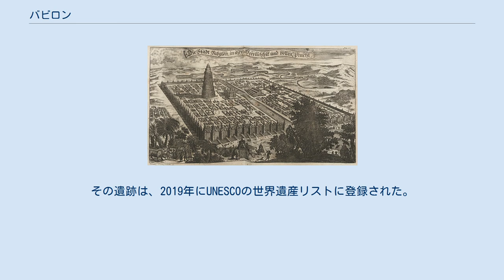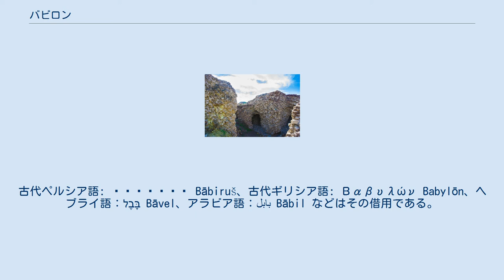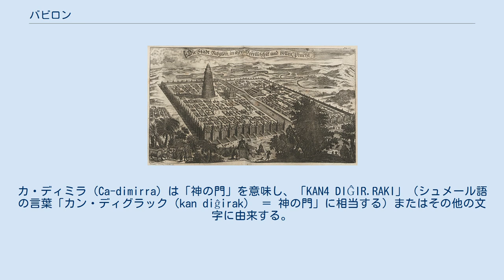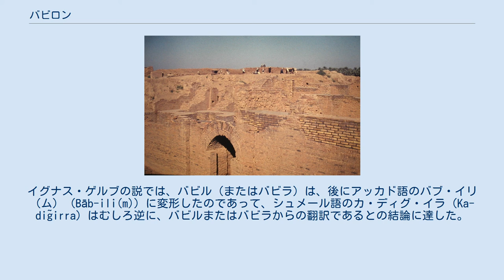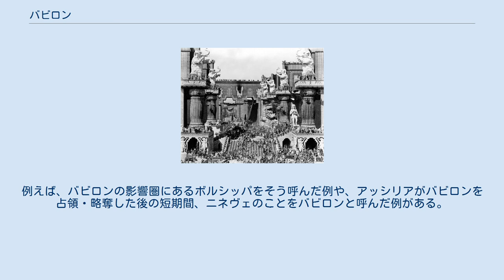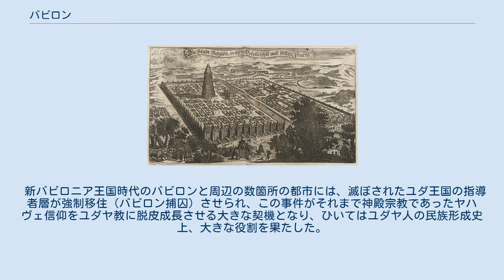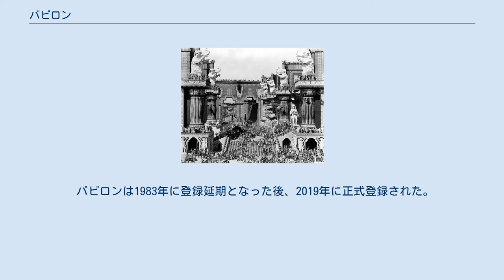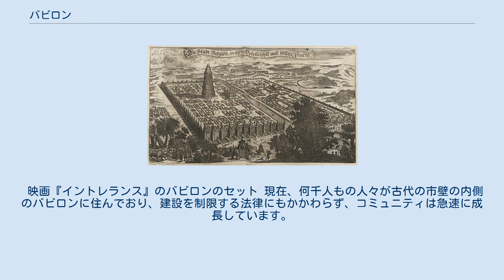バビロン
バビロン（Babylon）は、メソポタミア地方の古代都市。
市域はバグダードの南方約90kmの地点にユーフラテス川をまたいで広がる。
その遺跡は、2019年にUNESCOの世界遺産リストに登録された。
 バビロンは、紀元前18～6世紀の古代メソポタミア地域における主要な王国だった。
その名をとどろかせる首都が、ユーフラテス川沿いに建設された。
都市は、川をまたいでその両岸に、ほぼ同じ面積で建設され、時に襲う季節的な洪水を防ぐため、川沿いには険しい堤防が築かれた。
元々は、バビロンはアッカドの小さな町で、その起源は紀元前2300年頃のアッカド帝国にまでさかのぼる。
 紀元前19世紀にバビロン第1王朝が興ると、町は小さな都市国家の一部に組み込まれた。
紀元前18世紀にアムールの王ハンムラビが帝国を築いてから間もなく、彼はバビロンを一大都市に造り替え、その王となった。
メソポタミア南部地方はその名にちなんでバビロニア地方と呼ばれるようになり、宗教の中心都市は、ニップルからバビロンへ移行する。
ハンムラビの息子、サムス・イルナの時代になると、バビロニア帝国は衰退し、その後、バビロンは長らくアッシリア、カッシート、エラムの支配に甘んじることとなった。
破壊とアッシリア人による再建の後、紀元前609～539年の短期間ではあったが、バビロンは新バビロニア帝国の首都となった。
バビロンの空中庭園は古代の七不思議の１つだが、多数の学者は、実際にはアッシリアの首都ニネヴェにあったと考えている。
新バビロニア帝国の滅亡後は、アケメネス朝ペルシア、セレウコス朝、パルティア、ローマ帝国、そしてササン朝ペルシアと、バビロンの統治者は変遷していった。
 バビロンが世界最大の都市だった時期は　紀元前1770～1670年頃と、紀元前612～320年頃と見られている。
おそらく、一番早く人口が20万人に到達した都市であった。
その区域の最大範囲は、890～900ヘクタールに及ぶと推測される。
 街の遺跡は、今日のイラクのバグダードの南85km、バービル県のヒッラにあり、壊れた泥レンガの建物とがれきの遺丘となっている。
 バビロンに関する主な情報源――遺跡の発掘、メソポタミアの他の地域で発見された楔形文字文書、聖書、古代の文書（とりわけヘロドトス）における記述、あるいは（クテシアスやベロッソスなどの文書の）引用による文書など――をつなぎ合わせても、その完全な実像に迫ることは難しい。
史料同士が相互に矛盾さえしており、その辺りの事情は、都市が最盛期であった紀元前6世紀についても同様である。
 アッカド語で「神の門」を意味するバーブ・イリ（ム）（𒆍𒀭𒊏𒆠、Bāb-ili(m)）に由来する。
古代ペルシア語: 𐎲𐎠𐎲𐎡𐎽𐎢𐏁 Bābiruš、古代ギリシア語: Βαβυλών Babylōn、ヘブライ語：בָּבֶל‎ Bāvel、アラビア語：بابل‎ Bābil などはその借用である。
バビロニア（古代ギリシア語: Βαβυλωνία Babylōnia）の語はバベルにもとづく。
 マルドゥクを守護神とした。
ウル第3王朝崩壊後のイシン・ラルサ時代の群雄割拠をこの都市に開かれたバビロン第1王朝第6代の王ハンムラビが制して以後、メソポタミア下流域の重要都市として浮上した。
 アーチボルド・セイスが1870年代に述べたところによると、バブ・イル（Bab-ilu）またはバブ・イリ（Bab-ili）は、比較的早期のシュメール語の名前であるカ・ディミラ（Ca-dimirra）の翻訳であると考えられる（以前は、テューラニア語系に属すると提唱されたが、現在ではこの説は採用されていない）。
カ・ディミラ（Ca-dimirra）は「神の門」を意味し、「KAN4 DIĜIR.RAKI」（シュメール語の言葉「カン・ディグラック（kan diĝirak） ＝ 神の門」に相当する）またはその他の文字に由来する。
 ドイツの学者ディーツ・オット・エドザードによると、街はもともとはバビラ（Babilla）と呼ばれたが、ウル第三王朝の頃までには語源の思索のプロセスを経て、「神の門」（バブ・イル　Bab-Il）を意味するバブ・イリ（ム）（Bāb-ili(m)）になったとする。
 「神の門」という訳は、意味が判然としない非セム語の地名を説明するための民間...